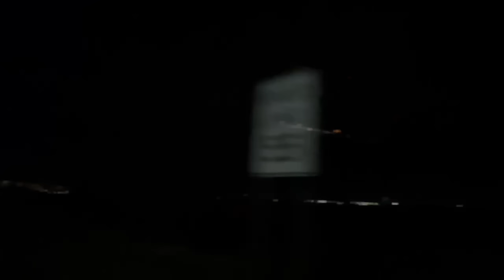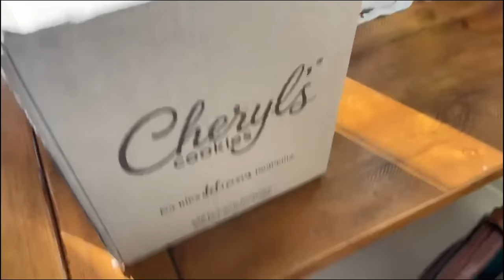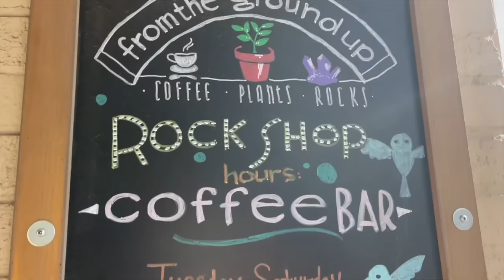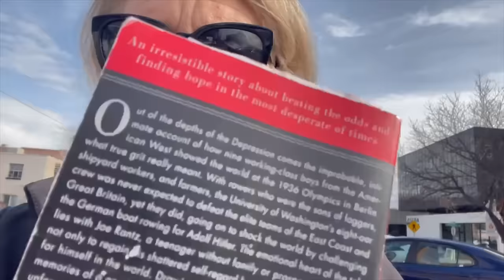Family Prepares Christmas For Mom While She Works 2000 Miles Away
I was sent on a trip right before Christmas so my family is putting Christmas together...Join Our FAMMELLY Adventure!

It's The Donnellys: @ItsTheDonnellysOfficial
Katie's: @kkatiedonnelly
Jill's: @Itsjilldonnellyofficial
Brennan's: @BrennanMDonnelly
Ryan's: @Ryan_0601